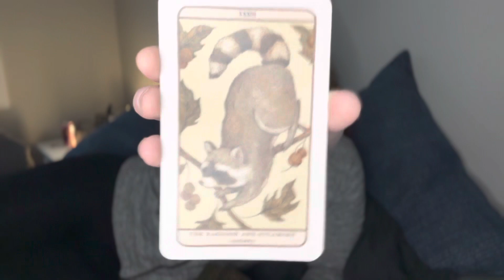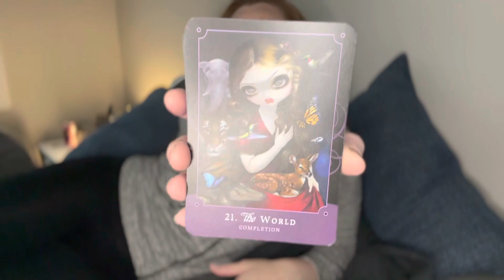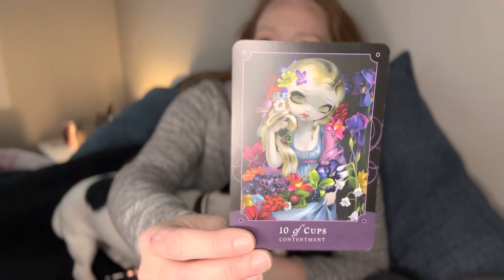Releasing Old Habits (Kicking the Devil to the Curb)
Third times the charm! Someone didn’t want this reading getting out! You’re moving past old limiting beliefs and attachments that have you caught up in cycles that are no longer serving you.  Know you are divinely guided! You have the strength, the fortitude and wherewithal to kick this to the curb for GOOD!